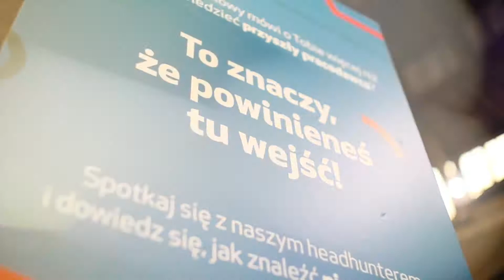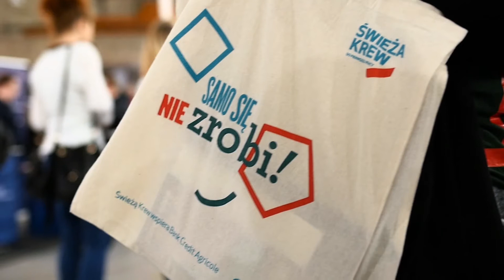Świeża Krew do pierwszej pracy w akcji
Program Świeża Krew do pierwszej pracy wspiera młode osoby na starcie kariery.
Zobacz, co możesz zyskać, odwiedzając strefę – profesjonalne CV, świetne przygotowanie do rozmowy rekrutacyjnej, a może poradę zawodową?

Zapraszamy do obejrzenia relacji z Targów Career EXPO, które odbyły się 14 kwietnia w Hali Stulecia we Wrocławiu.

Spotkasz nas 25 kwietnia na WSPiA w Rzeszowie oraz 26 kwietnia na AWF w Krakowie. Dołącz do wydarzenia!